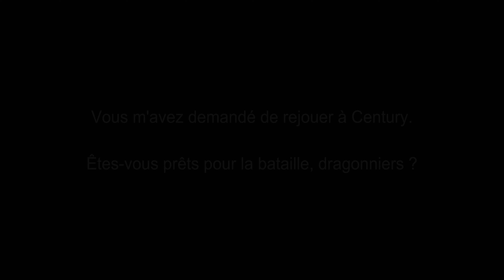JE SUIS LA NÉMÉSIS DES JOUEURS 🔥🐉 │ CENTURY : AGE OF ASHES #3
▬▬▬▬▬▬▬▬▬▬▬ VOUS VOULEZ ME FAIRE UN CADEAU ? ET SANS RIEN PAYER ? ▬▬▬▬▬▬▬▬▬▬▬

▬▬▬▬▬▬▬▬▬▬▬ VIDÉOS ASSOCIÉES  ▬▬▬▬▬▬▬▬▬▬▬

Avec la participation de :
- Carnage
- Vanilumi